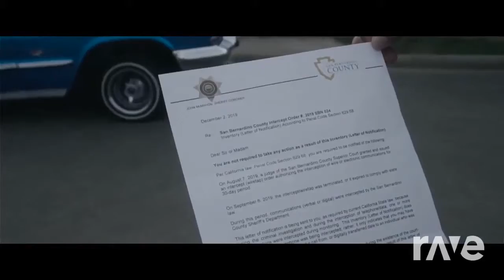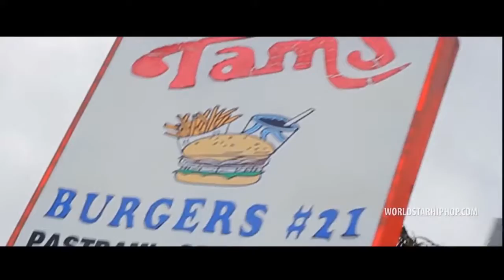3 FOR ONE LOOKING BACK 15 DJ FREDO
Another 3 for one 15 👇 tracklist below 👇This serie is specially dedicated for new subscribers 👍 Also Thanks to Dilly the dogg who share my video on his channel 👍😍 Yes I have also support from artists So thanks to the artists who come to my channel and support my work 👉It's always a great pleasure for me. Thank you 😎Old remix made months ago.  Best remix of course 😎
For this episode :